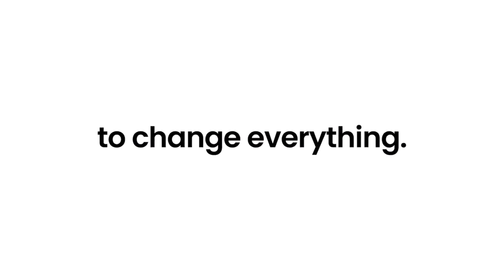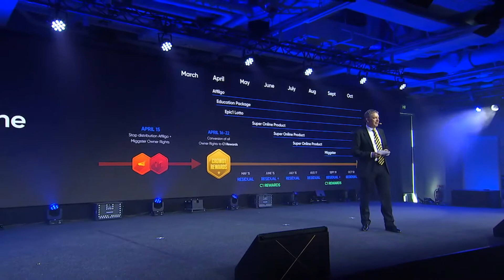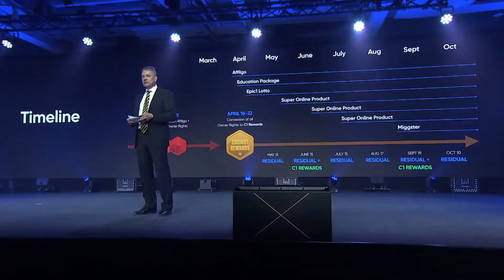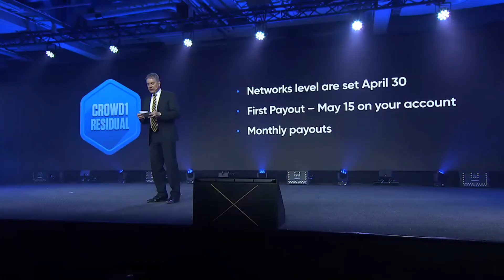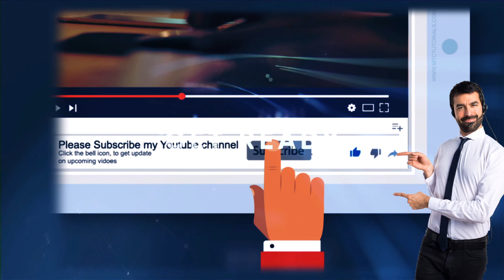How to convert crowd1 Ownerrights?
Imposible is Nothing education Course 👌
Here is an Awesome opportunity to turn your Mobile phone into a cash machine with this Amazing opportunity.How??

                WORLD BEST CONCEPT
                    SIGNUP HERE 👇️

                  Stop thinking Start working
Start your Business by Registering your Free Acount here👇️

                  HOW DOES CROWD1 WORK:
      Real Estate, Funding,and Marketing Among Others

Crowd1 is helping millions of people making money very fast that you should not ignore. The vision, the product and the management are just perfect as result over 7.5 million people have joined the company and growing like wild fire. Watch till end and join us. Team working is very essential in this kind of business so come and join us today and grab this opportunity.

Network marketing companies,Network Marketing,
Best selling Network marketing books,
How to convince someone to join network marketing,How to build a network marketing business quickly,Network marketing success stories,Types of network marketing,MLM beginners guide,Network marketing Secrets,What is network marketing business,Everything about network marketing,What is the fastest way to succeed in network marketing?,Is MLM a good way to make money?,What's the best MLM company to join?,
Who is the No 1 MLM company in world?,How do you convince someone to join your business?,
What is the fastest way to succeed in network marketing?How can I promote my network marketing business?,How to invite strangers in network marketing?,Network marketing recruiting tips,How to build a network marketing business quickly,How to grow fast in network marketing,
How to invite in network marketing,Network Marketing invite scripts,Network marketing tips for guaranteed success,How to do prospecting in network marketing,What is the best strategy to use in recruiting people to join my MLM business opportunity,What are some of the best ways to get people to join an MLM?,how join In network marketing, how to approach & convince any person for our business in just 5 minutes?,What is the best technique to convince people about a networking business?,How to Convince Someone to Join Network Marketing,What do all our presentations have in common? how to convince someone to join Network Marketing,How does crowd1 make money?,Is crowd1 a scheme?,How do I withdraw money from crowd1?,What is crowd1 selling?,Crowd1 explained,
Crowd1 india,How to earn in Crowd1,Crowd1 packages,Sonu Sharma, Sonu Sharma Motivation, Best Motivational Videos, Best Hindi Motivational Stories, Success Tips, Best Motivational Speaker, Sonu Sharma New, Team Sonu Sharma, Network Marketing, MLM, Business, Vestige,
What is network marketing and how does it work?,
How do you make money in network marketing?,
Is network marketing a good career?,How do I start network marketing?,Multi level marketing products,
Network marketing books,What is network marketing business,Types of network marketing,
Network marketing success,Network marketing means,Network marketing jobs,
Network marketing examples,
digital marketing,which is better network marketing or digital marketing,
What are the keys to success in digital media?,
How can I succeed in social media marketing?,